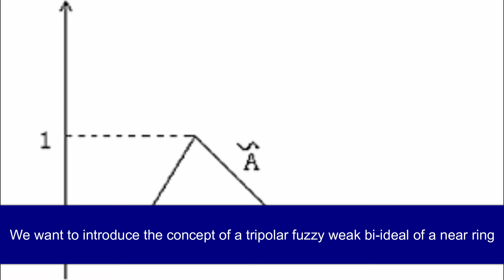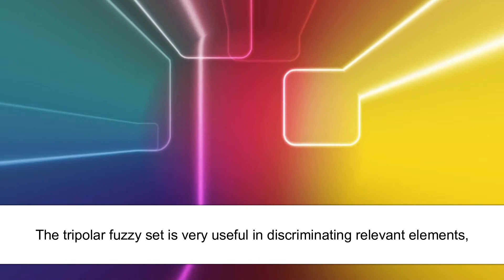Tripolar Fuzzy Weak Bi ideals of a Near Ring A Recent Study